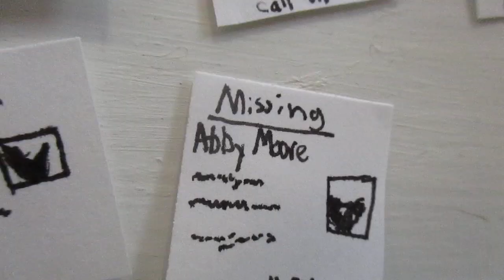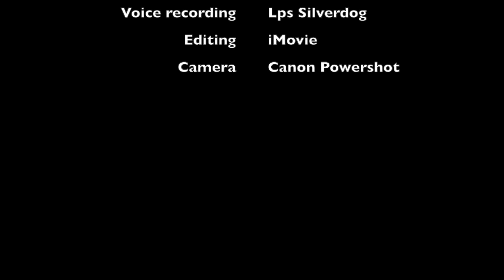Lps- Project FANG {episode 1: missing]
Missing people? Prey? Police?